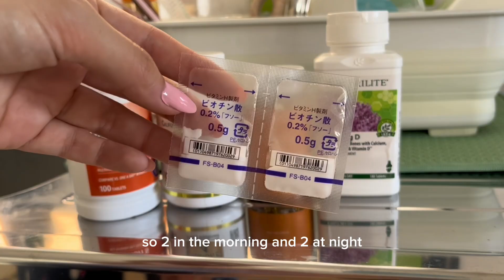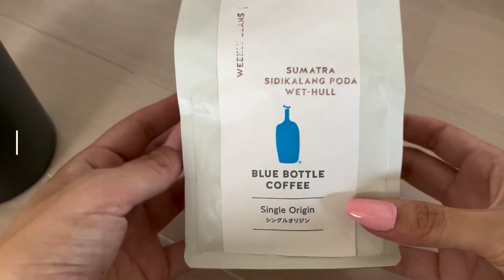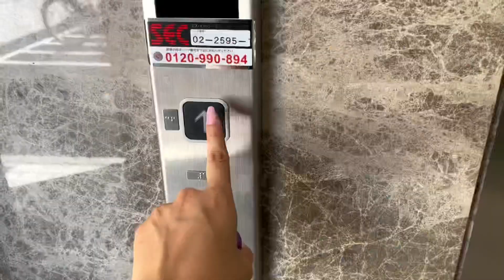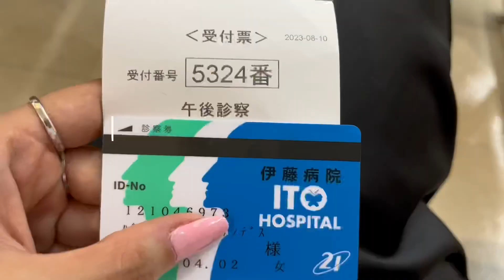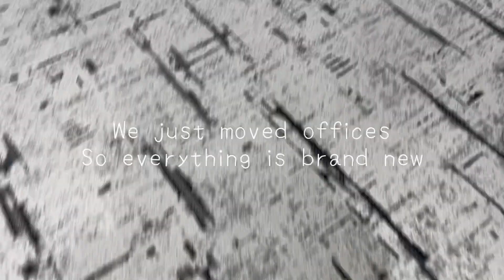Going To The Hospital In Japan | My Life In Tokyo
⋆✰ Socials ✰⋆

⋆✰ Recent Videos ✰⋆